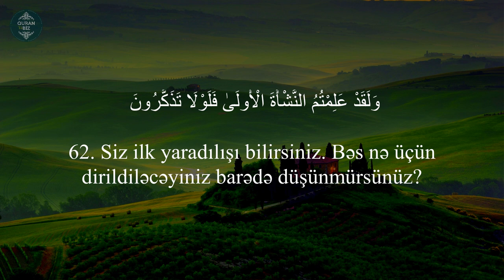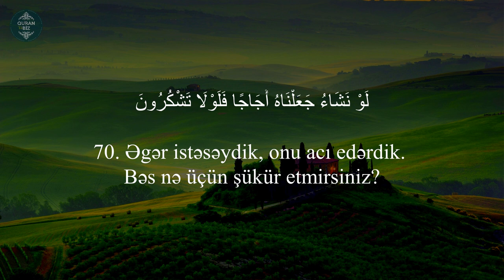ƏN GÖZƏL QURAN TİLAVƏTİ..Vaqiə surəsi (62-74) Vakia surəsi | سورة الواقعة